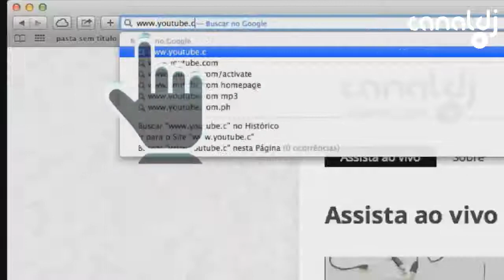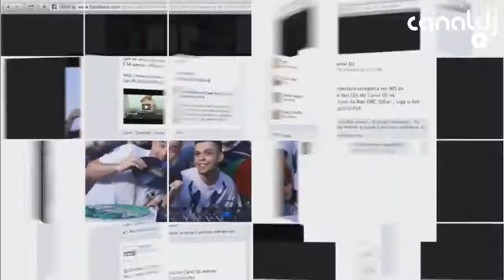Entrevista com DJ Luís Boca ( Canal DJ, 05.12.2014 )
Set do DJ Luís Boca, gravado e transmitido ao vivo no Canal DJ em 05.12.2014